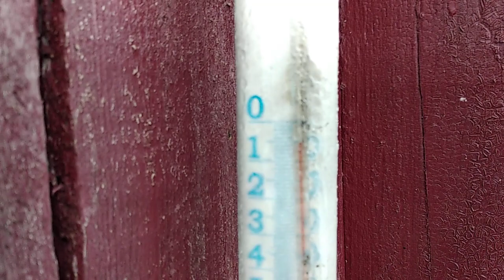23 ноября. С первым снегом нас.